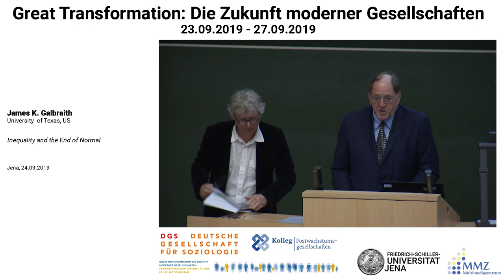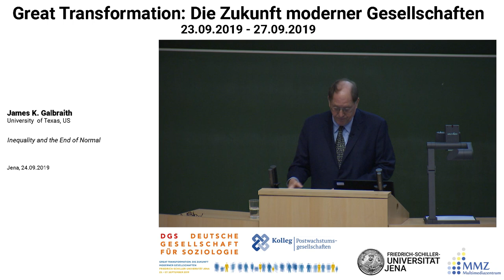Konferenz: Great Transformation // Keynote: James K. Galbraith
Keynote: James K. Galbraith "Inequality and the End of Normal​"

Konferenz "Great Transformation: Die Zukunft moderner Gesellschaften" vom 23.09. bis 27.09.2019 an der Friedrich-Schiller-Universität Jena. Abschlusskonferenz der DFG-Kollegforscher_innengruppe "Postwachstumsgesellschaften" und 2. Regionalkonferenz der Deutschen Gesellschaft für Soziologie

DFG-Kollegforscher_innengruppe "Landnahme, Beschleunigung, Aktivierung. Zur (De-) Stabilisierung moderner Wachstumsgesellschaften" am Institut für Soziologie der FSU Jena